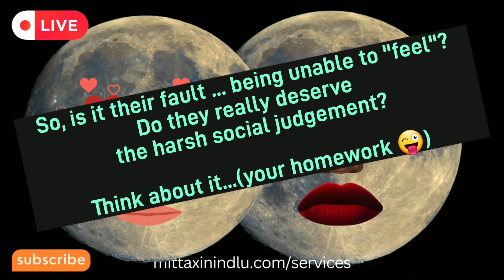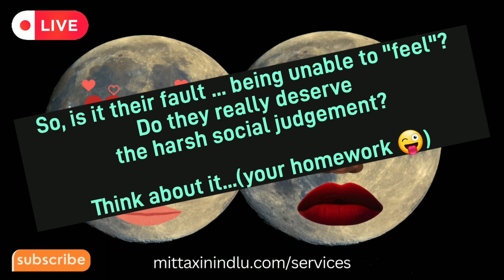Moon conjunct Moon (same sign) by Synastry Expert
Synastry Expert. Synastry Research

Moon conjunct Moon; same sign

Synastry details ..All here!

As always thanks for your time 🌺🤍💚